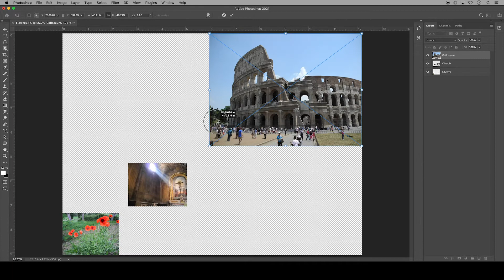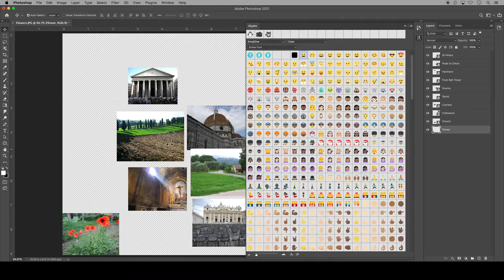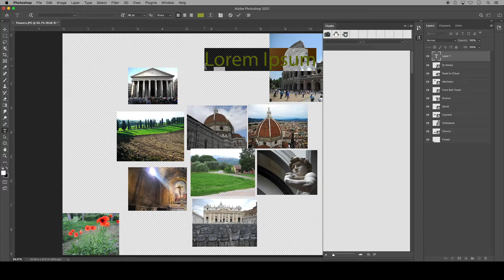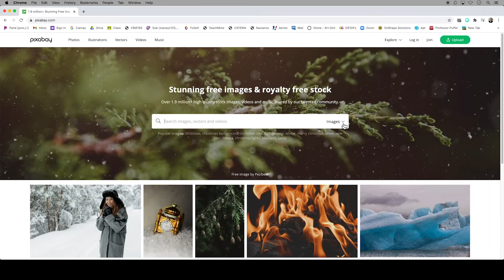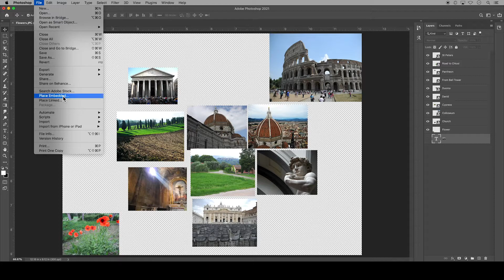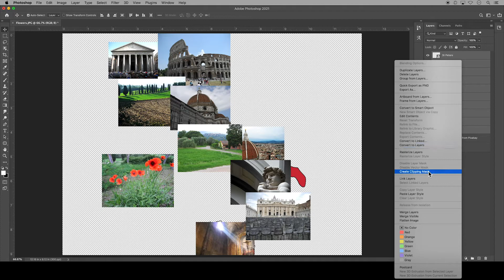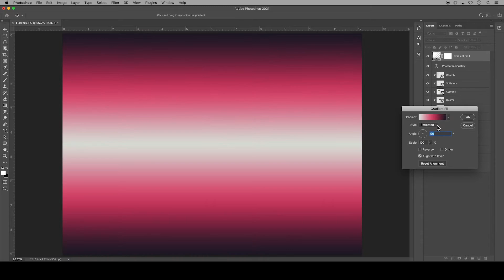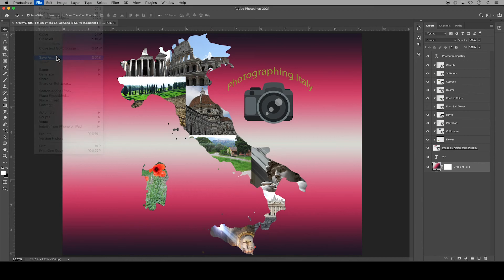Photo Collage in Adobe Photoshop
Learn how to use a clipping mask to create a multi-photo collage in Adobe Photoshop! This tutorial will walk you through combining multiple images into one creative design using clipping masks, perfect for personal projects, social media, or portfolio work.

🔹 In this video, you’ll learn:
How to set up a clipping mask for multiple photos
Arranging images for a cohesive collage
Tips for clean, professional-looking designs
Creative ideas for photo arrangements

Perfect for photographers, designers, and digital artists who want to create eye-catching multi-image designs.